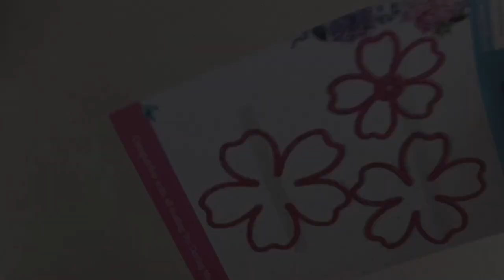Flower making with Soft Oriental Paper | Dress My Craft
hello,

Myself Payal Bhalani. today I would like to share with you 3 different flower making techniques using dress my craft Floral oriented paper and flower dies.